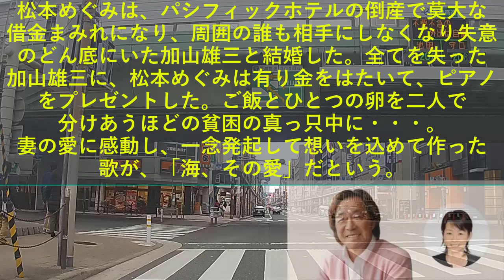【武田鉄矢が語る】常に前向きな加山雄三の秘話を・・・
語りの名人、武田鉄矢が貴方の耳を捉えます。 大きなネタから小さなネタまで、鉄矢流ネタ捌きのエンタティンメント。

【武田鉄矢】ー前編ー　これからの日本を動かす原動力として「儲かる会社ではなく､役に立つ会社」を作る必要がである」

武田鉄矢 今朝の三枚おろし福島の現実は今どうなっているのか！福島の何を今語るべきなのか？

武田鉄矢が語る　　日本人は何故日曜日の８時にこんな番組を放映する？？

当チャンネルは武田鉄矢のファンｃｈです。
動画のタイトル、サムネイル、映像、説明欄の内容は番組の「武田鉄矢今朝の三枚おろし」とは無関係ですのでご了承ください。

「武田鉄矢 今朝の三枚おろし」は、武田鉄矢さんがパーソナリティを務めるラジオトーク番組です。アシスタントは、水谷加奈さん（文化放送アナウンサー）

●なお、公式のラジオ番組内で、視聴者の皆様からのお便りを不定期で紹介もしていますが、ご意見やご感想、ご希望がありましたら、ぜひこちらに直接お寄せください。
宛先：郵便番号105-8002　文化放送　武田鉄矢「今朝の三枚おろし」となっています。

武田鉄矢さんの話はとても楽しく、怒ったり泣いたり笑わせたり、巧妙で飽きることないです。単にそれだけではなく、いろんな著書が紹介され、内容をかみ砕いてとても分かりやすくお話してくれることで、とても興味深く聴き入ります。そういうわけで、動画を通して、多くの方にも聴いていただけたらいいなぁと思ってチャンネルを創りました。ご一緒に楽しんでいただけたら嬉しいです。

＊＊　武田鉄矢プロフィール　＊＊

出典：日本タレント名鑑（VIPタイムズ)

◆俳優/歌手 :
1949/4/11生まれ  おひつじ座 O型 167cm  66kg

◆福岡出身

◆趣味
読書　柔道　中国拳法　ゴルフ　水彩画　釣り

◆デビュー年
1972年10月、千葉和臣・中牟田俊男らと海援隊でデビュー
デビュー作　：　母に捧げるバラード （シングル）

テレビ     3年B組金八先生　リバース　トットてれび
                 天皇の料理番　昭和は輝いていた

映画　　くじけないで　プロゴルファー織部金次郎シリーズ

舞台　　母に捧げるバラード　3年B組金八先生
　　　　CDシングル　早春譜　いつか見た青い空　贈る言葉
                スタートライン

◆著書　　　　　西の窓辺へお行きなさい

万が一、該当する箇所がありましたら権利者本人様よりご連絡をお願いいたします。
確認後、迅速に修正・削除等の対応をさせていただきます。